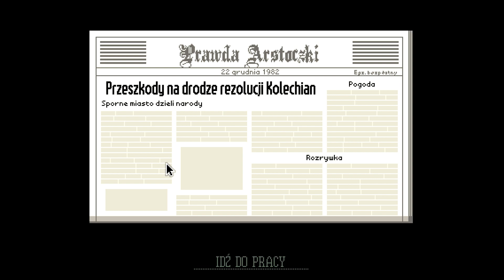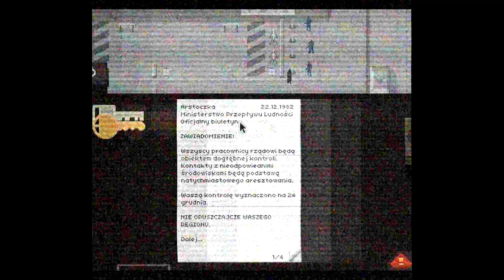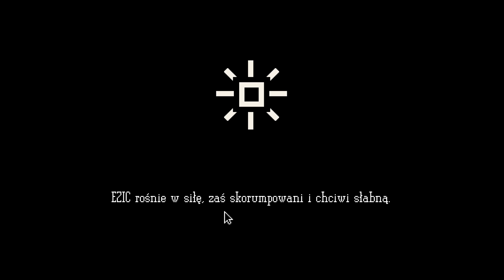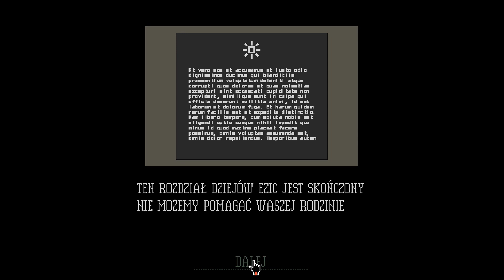Papers, Please #10 - Zakończenie gry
Jak podane powyżej, w tym filmie dokonam aktu ukończenia gry Papers, Please. Jest to odcinek o numerze 10 (słownie dziesięć).

Linki:
nie

MuzykU:
Picture Gallery Radder - Devil Summoner Soul Hackers
Video Muscle - Devil Summoner Soul Hackers
Kingdom House - Devil Summoner Soul Hackers
Paradigm X (Otherworld) - Devil Summoner Soul Hackers
Devil Summoner Raidou Kuzunoha vs. King Abaddon - Everyday Detective Agency
Devil Summoner Raidou Kuzunoha vs. King Abaddon - Talk
Shin Sekai - Devil Summoner Raidou Kuzunoha vs...
The Lazy Detective Agency - Devil Summoner Raidou Kuzunoha vs.
A Momentary Respite - Devil Summoner Raidou Kuzunoha vs...
Dungeon Q - Devil Summoner Soul Hackers

nocturne hyyyyyyyyyyyyype

zw